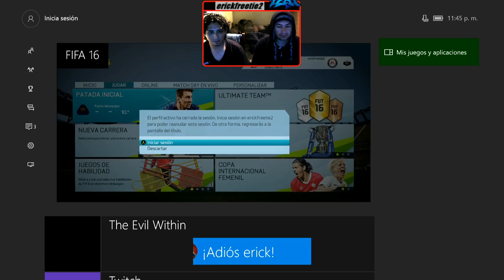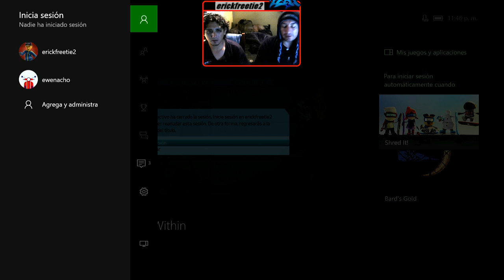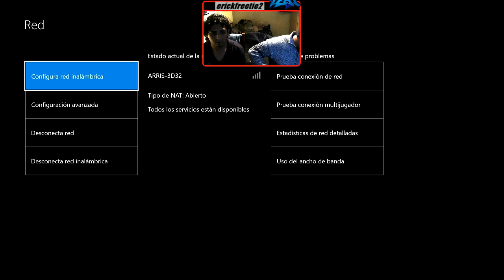FIFA 16 cometa y Royers